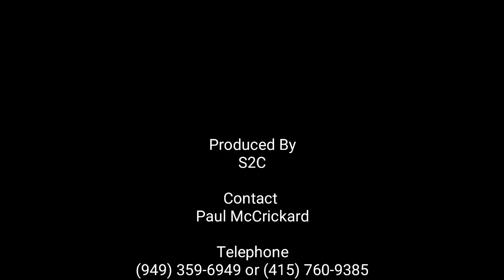McCloskey ST80 36"X 80' Power Radial Stacker - Ventura California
McCloskey ST80 36"x 80' Power Radial Stacker Stacking 3/4” Recycled Concrete